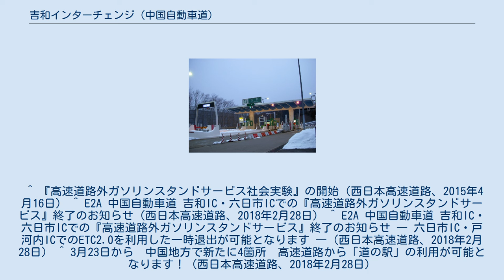吉和インターチェンジ (中国自動車道)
吉和インターチェンジ（よしわインターチェンジ）は、広島県廿日市市の中国自動車道のインターチェンジである。
 吉和サービスエリアのガソリンスタンドが閉店したことに伴うガス欠防止策として、2015年4月20日から、インターチェンジ周辺の指定ガソリンスタンドで給油するETC利用車に対して、1時間以内の中途出場を認める社会実験を行う。
実施期間は当初1年間の予定だったが、延長され2018年3月22日まで行われた。
翌日からは前後の戸河内IC・六日市ICでETC2.0を利用して一時退出を可能とするサービスを行うことで代替とされ、吉和ICでの一時退出は認められなくなった。
 ^ 『高速道路外ガソリンスタンドサービス社会実験』の開始（西日本高速道路、2015年4月16日） ^ E2A 中国自動車道 吉和IC・六日市ICでの『高速道路外ガソリンスタンドサービス』終了のお知らせ（西日本高速道路、2018年2月28日） ^ E2A 中国自動車道 吉和IC・六日市ICでの『高速道路外ガソリンスタンドサービス』終了のお知らせ ― 六日市IC・戸河内ICでのETC2.0を利用した一時退出が可能となります ―（西日本高速道路、2018年2月28日） ^ 3月23日から　中国地方で新たに4箇所　高速道路から「道の駅」の利用が可能となります！（西日本高速道路、2018年2月28日）